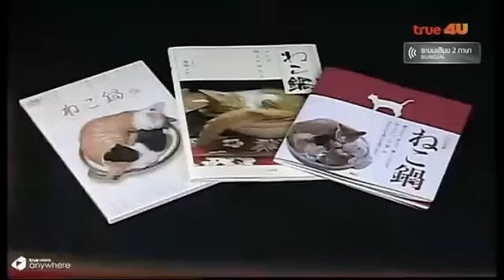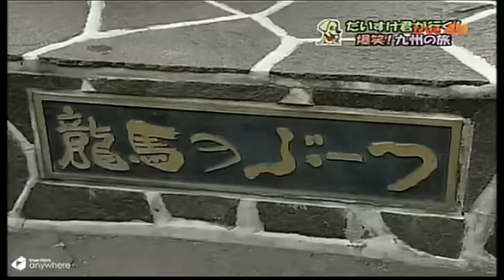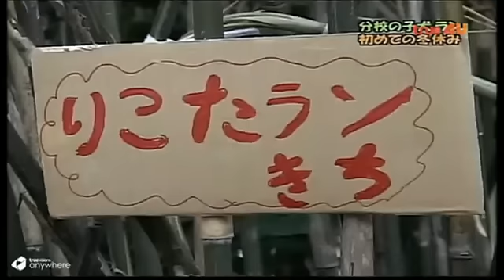สัตว์เลี้ยงแสนรัก #21